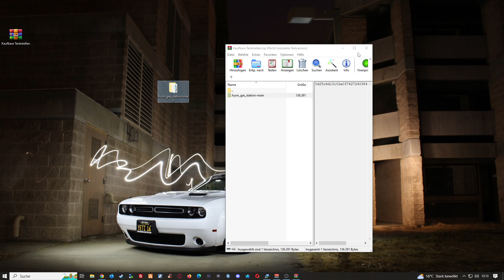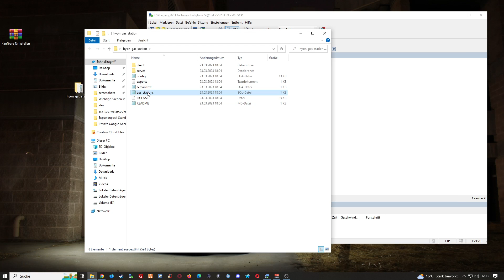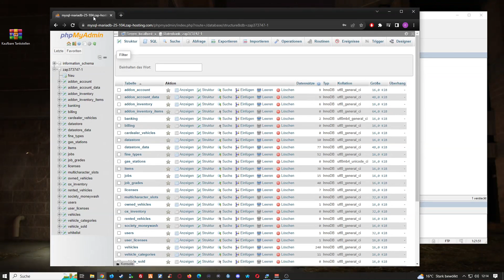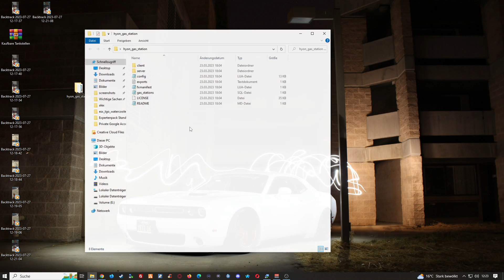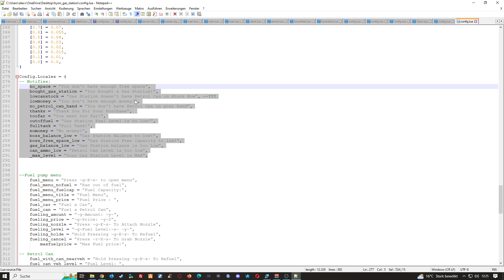Fivem Server Einrichten # 524 // Kaufbare Tankstellen // Player Owned Gas Stations // Free Scripts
🔻🔻🔻𝐖𝐈𝐂𝐇𝐓𝐈𝐆𝐄 𝐈𝐍𝐅𝐎𝐒 // 𝐊𝐋𝐀𝐏𝐏 𝐌𝐈𝐂𝐇 𝐀𝐔𝐒🔻🔻🔻

             🔻🔻🔻𝐈𝐍 𝐃𝐈𝐄𝐒𝐄𝐌 𝐕𝐈𝐃𝐄𝐎 𝐆𝐄𝐙𝐄𝐈𝐆𝐓𝐄 𝐐𝐔𝐄𝐋𝐋𝐄𝐍 🔻🔻🔻